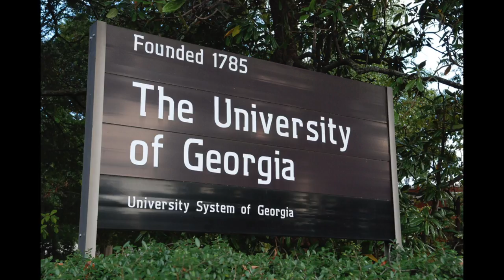Mentored: Sexual Misconduct in Graduate School (Documentary Trailer)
A documentary film written, directed, and produced by Lehigh University students, Mentored explores the dark side of graduate school. Rooted in the Me Too Movement, the film focuses on how the relationship between graduate students and their faculty mentors can lead to sexual misconduct. With misconduct cases being widespread at universities across the country, Mentored examines why these relationships can be so toxic and why it is still a commonly occurring situation.